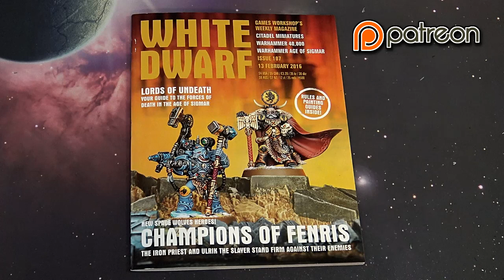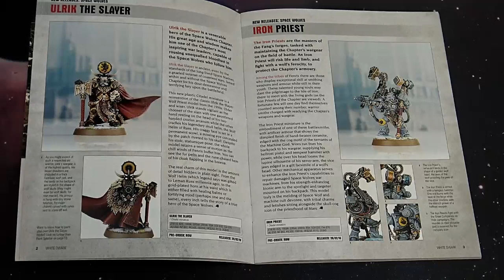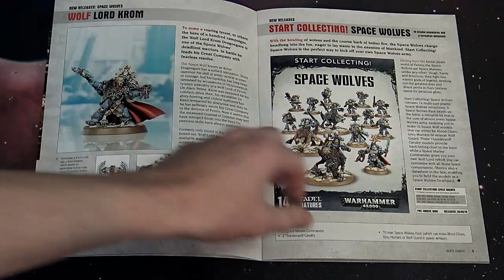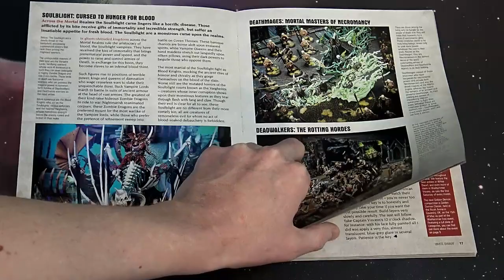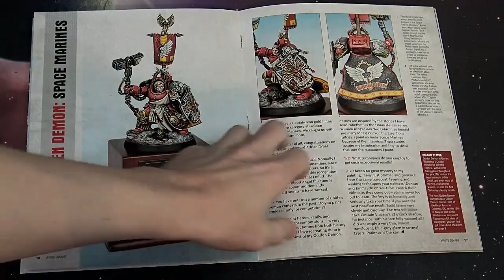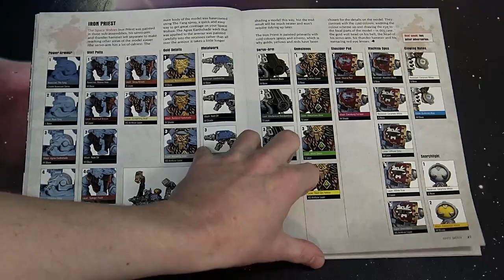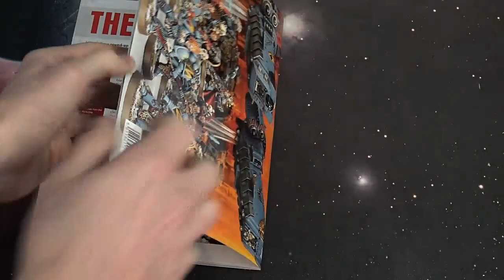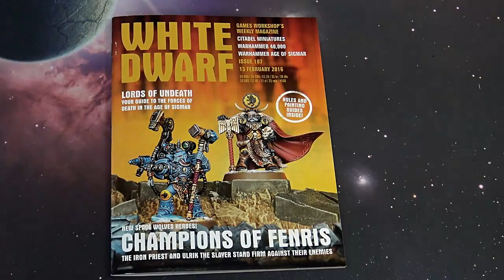New Space Wolves & Daemons - White Dwarf 107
Come see all the new Space Wolves and Daemons in our White Dwarf 107 review